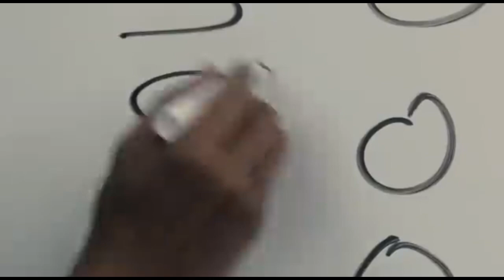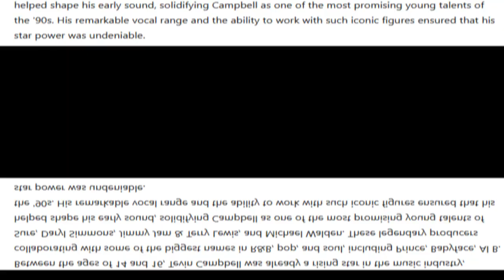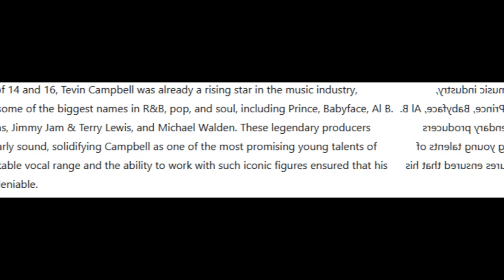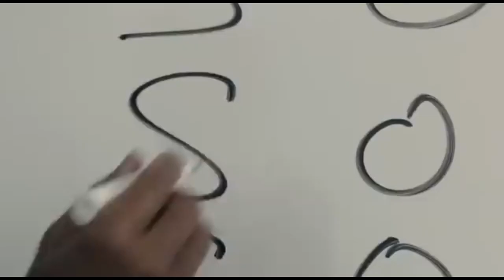SHOCKING Revelations Tevin Campbell Exposes Hollywood's Dark Secrets! Worse Than Diddy & Will Smith!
In this explosive video, Tevin Campbell reveals shocking secrets about his time in the music industry, exposing Hollywood's darkest truths! From his career with Quincy Jones to the controversial actions of Will Smith, Campbell shares untold stories that go deeper than the rumors surrounding Diddy. Get ready for jaw-dropping revelations and explosive details that could change everything you thought you knew about these Hollywood icons. Watch now for the full story!
Tevin Campbell exposes
Will Smith scandal
Quincy Jones secrets
 Diddy Hollywood
Hollywood exploitation
Tevin Campbell allegations
 Will Smith dark side
 Tevin Campbell career
 Tevin Campbell interview
celebrity scandals 2024
Hollywood manipulation exposed